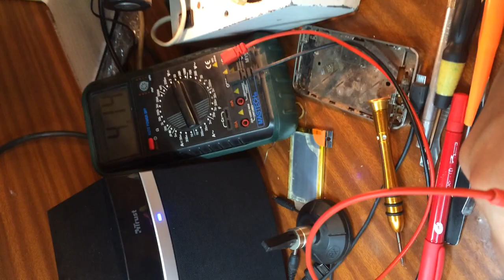HTC Nexus One PB99100 не включается.решение